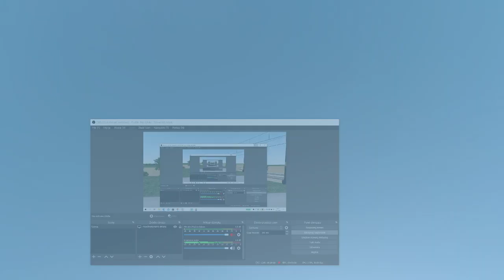(MaSzyna 20.09) Przelot EP09-006 z 6x 174A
Witam ponownie po raz drugi
Dziś ponownie po raz trzeci przelot EP09-006 z 6 wagonami typu 174A na życzenie @Pociągi TV  w symulatorze MaSzyna

sceneria: Bałtyk

Nie pytać się "co to za symulator". Jest napisane w dwóch miejscach.